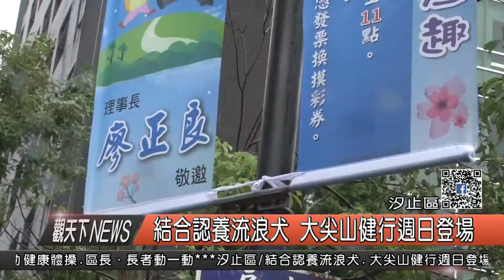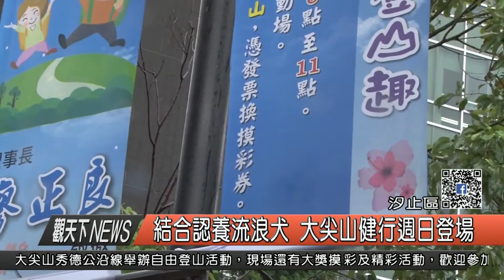1051123觀天下新聞HD05 汐止區結合認養流浪犬 大尖山健行週日登場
每年都會舉行的健行活動就要登場，由汐止體育會、市議員廖正良服務處聯合舉辦，水返腳樂活登山趣摸彩活動，將在這個星期日，也就是11月27日上午登場，要讓大家爬山健行，健康反毒，另外，當天認養流浪狗、警犬隊反毒宣導等等，23日上午，議員廖正良也邀請相關單位會勘場地，也熱情邀請民眾一起登山健行，把大獎帶回家